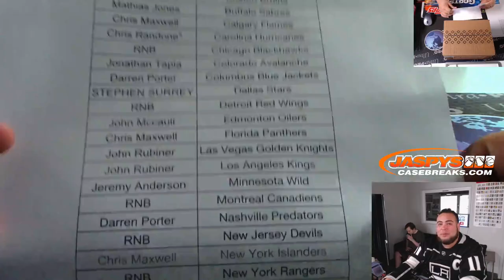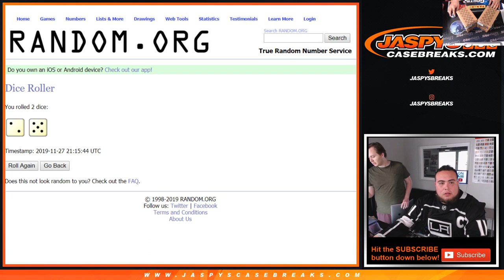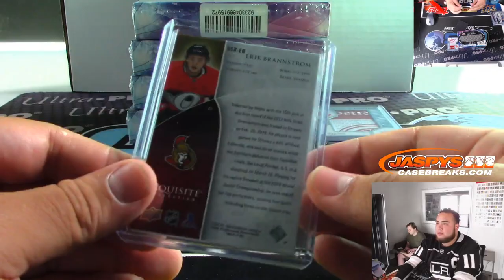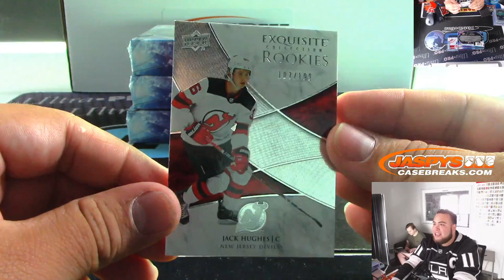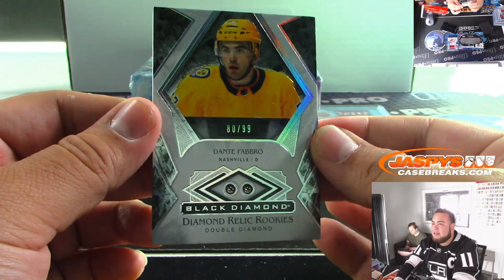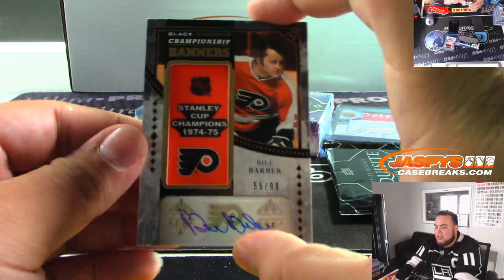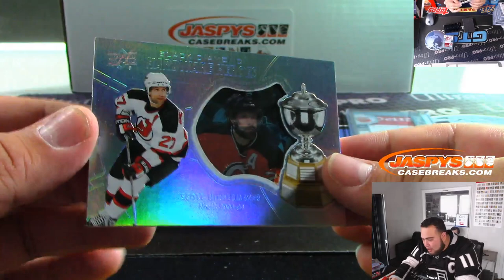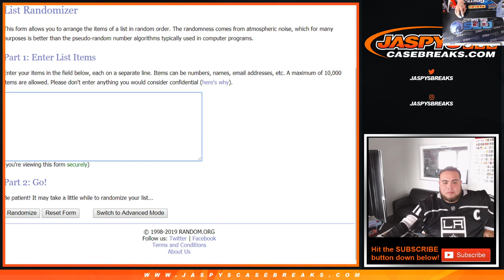W. 11/27 - 2019-20 UD DIAMOND HOCKEY 5-BOX CASE BREAK #1 *PYT*